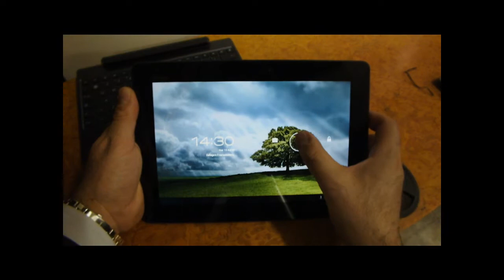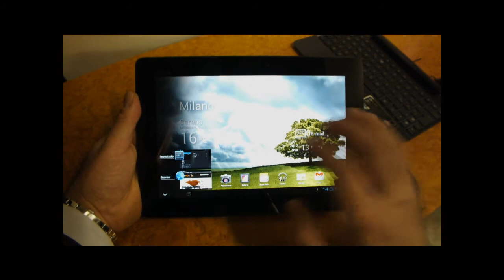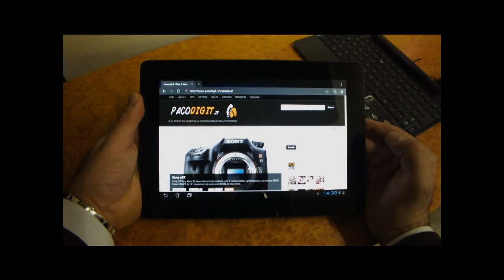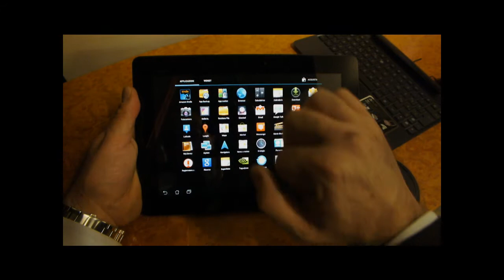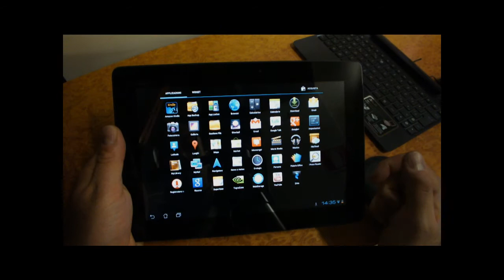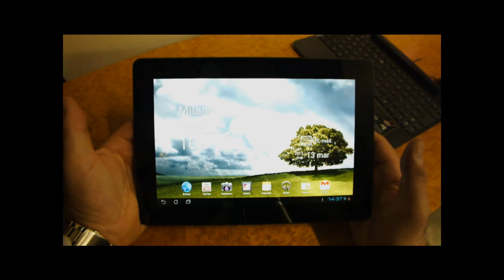Asus Transformer Prime: videoprova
videoprova del nuovo nato di Asus, un vero gioiello